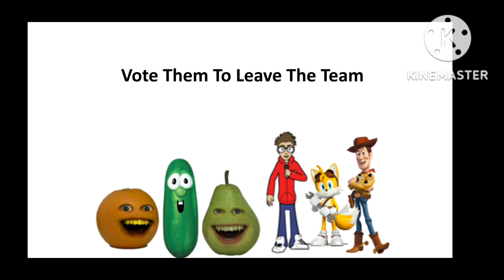KCE II 8 Say Your Name